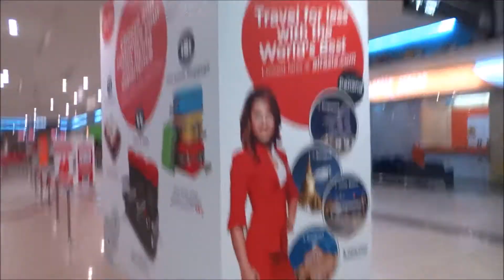back to reality